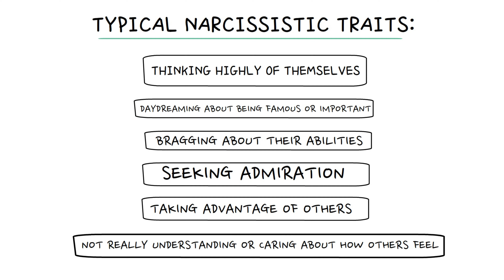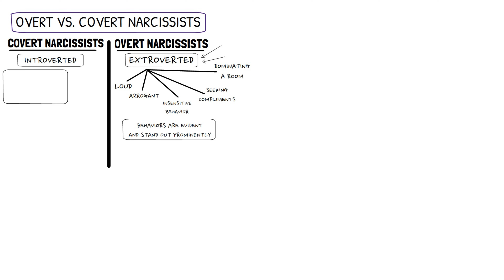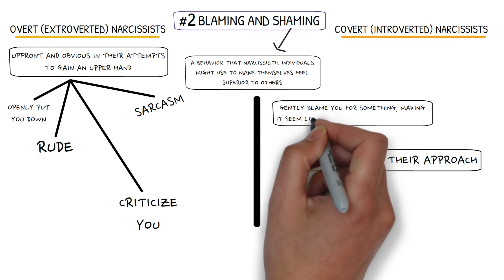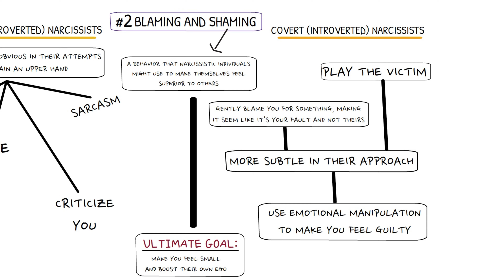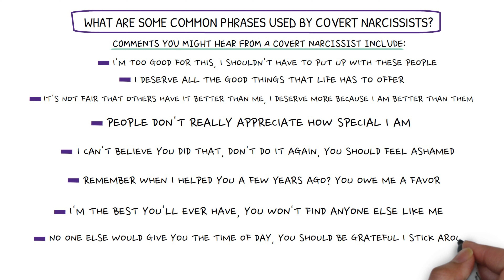How To Recognize A Covert Narcissist?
In this video, I will reveal how to recognize a covert narcissist.

In This Video, I Go Over The Following?
Understanding Covert Narcissism: How to Recognize and Navigate Subtle Manipulation

Unlock the secrets of covert narcissism with our comprehensive guide on "How To Recognize A Covert Narcissist." Covert narcissists, unlike their overt counterparts, skillfully hide their self-centered traits, making it challenging to identify them. In this video, we delve into the characteristics of covert narcissism, exploring its impact on relationships, and providing insights into the causes and triggers.

🔍 Topics Covered:
- What is a Covert Narcissist?
- Causes and Triggers of Covert Narcissism
- Signs and Behaviors of Covert Narcissists
- A Comparison between Overt and Covert Narcissists
- Impact on Relationships: Work and Personal
- Dealing with Covert Narcissists: Setting Boundaries and Seeking Help

Learn to recognize the subtle signs of passive self-importance, blaming and shaming, creating confusion, procrastination, giving with a goal, and emotional neglect exhibited by covert narcissists. Discover common phrases used by covert narcissists and gain insights into their behavior in various situations, including workplaces and relationships.

Whether you're navigating a personal or professional relationship, understanding covert narcissism is crucial for safeguarding your emotional well-being. Equip yourself with practical tips on setting boundaries, advocating for yourself, and creating healthy distance when dealing with covert narcissists.

If you suspect someone in your life may be a covert narcissist, this video provides valuable information to empower you. Remember, recognizing covert narcissism is the first step to protecting yourself emotionally. Don't let their actions affect you personally—learn, understand, and take control.

🌟 Take charge of your emotional health by watching this insightful video! If you or someone you know is dealing with covert narcissism, seeking professional help can make a significant difference. Find more support and resources at the Narcissist Abuse Support Organization's website.

Timecodes:
00:00 - Intro
00:02 - What Is a Covert Narcissist?
01:26 - Causes of Covert Narcissism
02:45 - What Triggers a Covert Narcissist?
03:57 - Overt vs. Covert Narcissists
06:26 - What Are Signs of a Covert Narcissist?
13:48 - Examples of Covert Narcissist Behavior
15:28 - How to Deal With a Covert Narcissist?
19:16 - When to Seek Help
20:32 - Outro